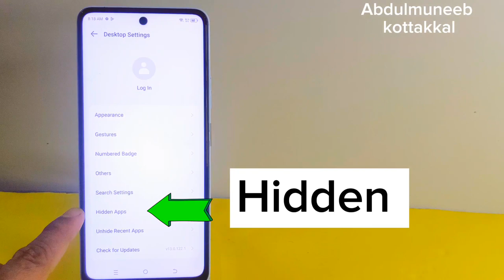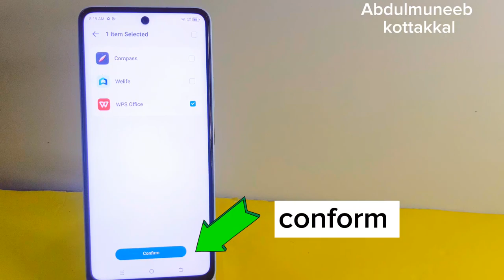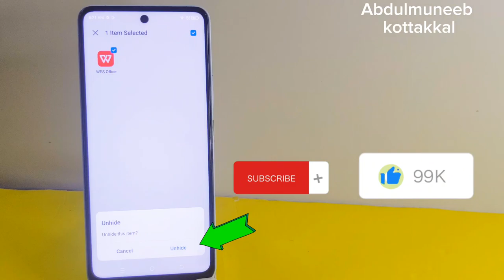tecno mobile app hide || how to hide app in tecno mobile in malayalam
Tecno phones have a built-in feature that allows you to hide apps. This can be useful for keeping your apps private or for organizing your apps.

ആപ്പുകൾ മറയ്ക്കാൻ നിങ്ങളെ അനുവദിക്കുന്ന ഒരു ബിൽറ്റ്-ഇൻ ഫീച്ചർ Tecno ഫോണുകളിൽ ഉണ്ട്.  നിങ്ങളുടെ ആപ്പുകൾ സ്വകാര്യമായി സൂക്ഷിക്കുന്നതിനോ ആപ്പുകൾ സംഘടിപ്പിക്കുന്നതിനോ ഇത് ഉപയോഗപ്രദമാകും.